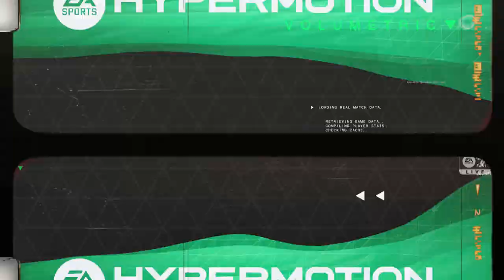FC24 - BLUELOCK Best 11 vs MANCHESTER CITY Full Match (7-2) [] Mercedes Benz Arena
FC24 - BLUELOCK vs MANHESTER CITY (7-2) [] Full Match at Mercedes Benz Arena